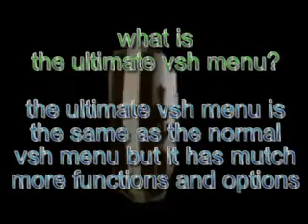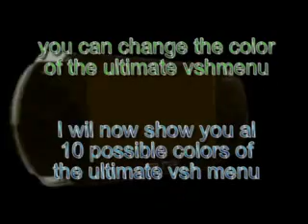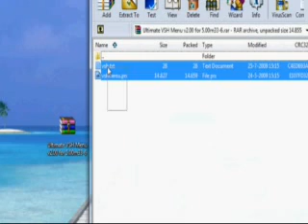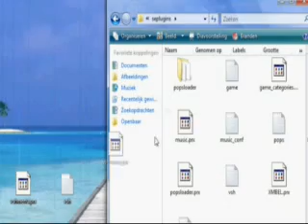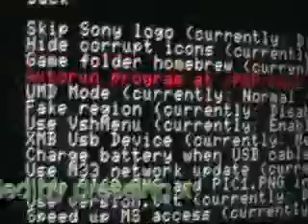how to instal the ultimate vshmenu v 2.00 on psp A MUST HAVE PLUGIN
this video wil show you how to instal the ultimate vshmenu v 2.00 on your psp
this is plugin, which (when activated) optimizes the regular m33 vsh menu.
ITS A MUST HAVE PLUGIN

TO DO THIS YOU WIL NEED CFW!

cfw = customfirmware, fw (firmware) is the systemsoftware of the psp and cfw is a hacked fw, to hack a psp you must use a pandora set or a exploit, for a tutorial on how to instal cfw watch this
if you don't have cfw then this wil NOT work!

HERE A LIST WICHS SHOWS WICH CFW'S ARE COMPITABLE:

this wil only work on 1 of the following cfw's:

-5.00M33-4
-5.00m33-6

if you don't have 1 of the cfw above you can try to let it work BUT REMEMBER:

-if it works please tel me

-if not to let it work ust update or downgrade to 1 of the cfw's above and instal it again

-if it bricks your psp I am not responsible
(to unbrick see video below the video discription)

DOWNLOAD THESE NEEDED FILES

ALL ISOS/BIN FILES SHOWN IN MY VIDEOS ARE LEGALLY RIPPED FROM MY

SONGS USED IN THIS VIDEO:

1. ATB - don't stop